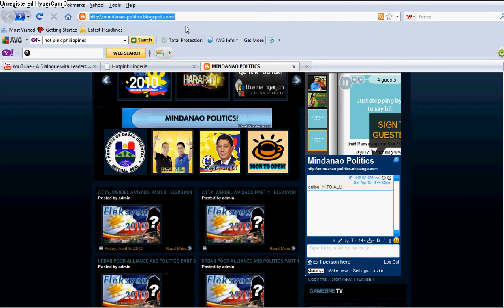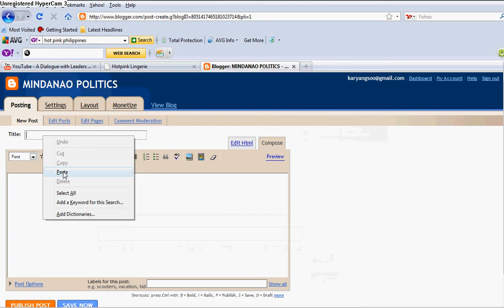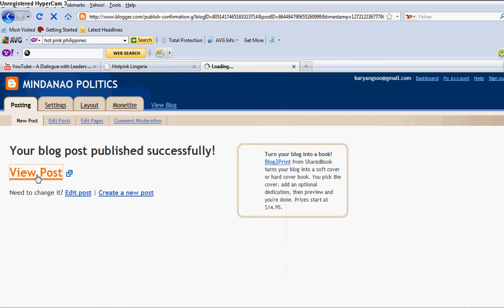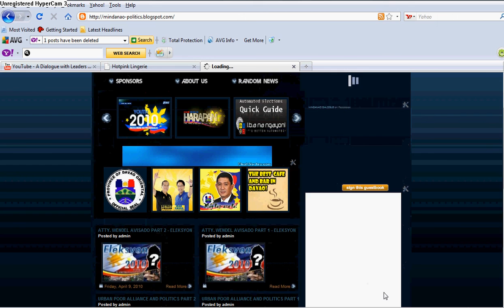MINDANAO ELECTIONS UPDATE TUTORIAL.avi